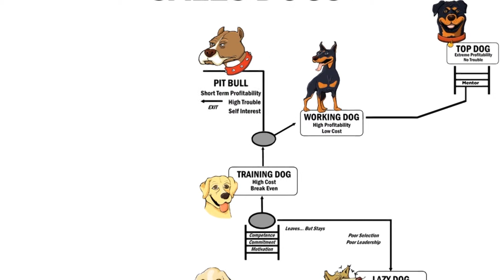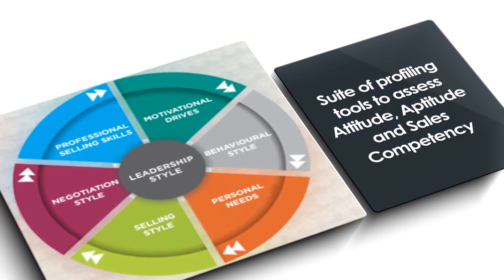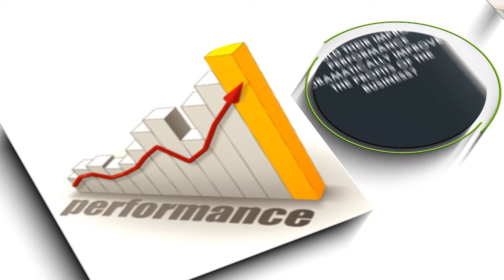SalesXtra Membership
Introducing SalesXtra Membership. The steps to becoming Top Dog of your sales territory and Obtain, Maintain & Develop high-quality business BETTER than any of your competitors.